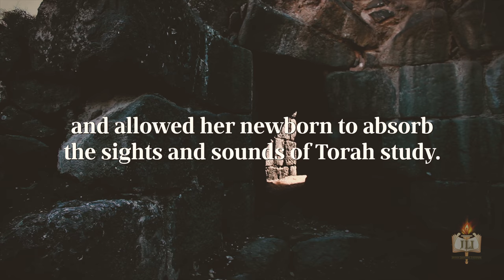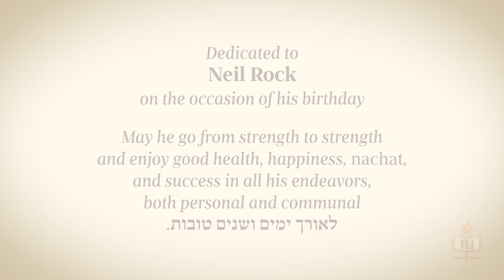A Mother’s Foresight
The 2,000-year-old secret to raising exceptional children.